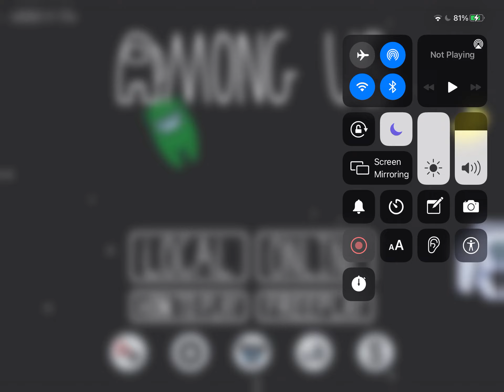Among us (NO ONE ASKED IM THE IMPOSTER)